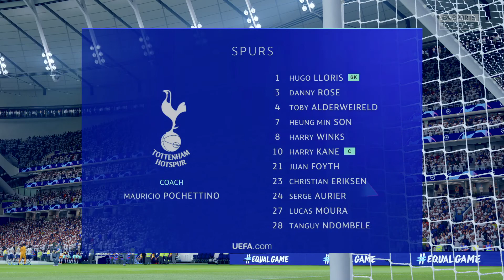FIFA 20 Spurs V Piemonte Calcio Champions League Semi Final 2nd Leg